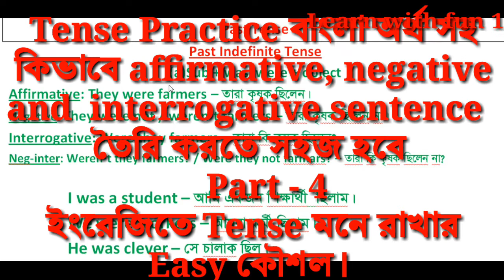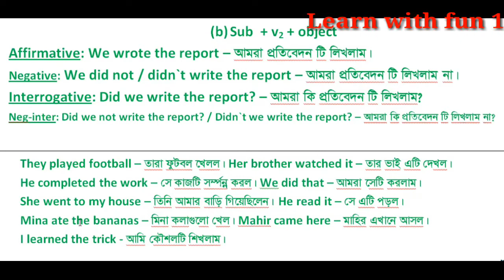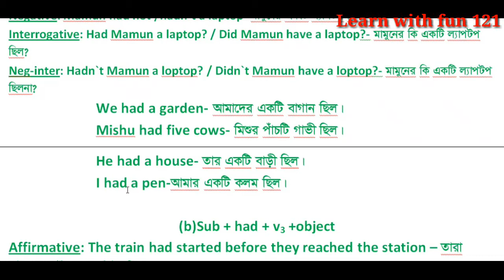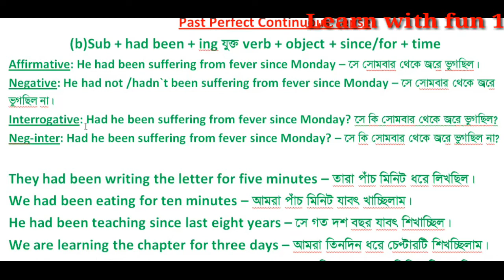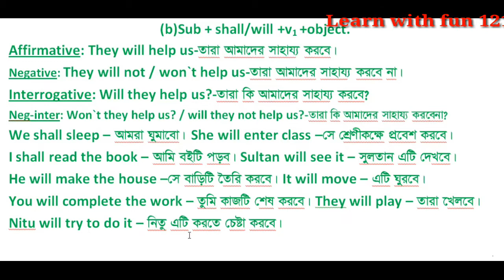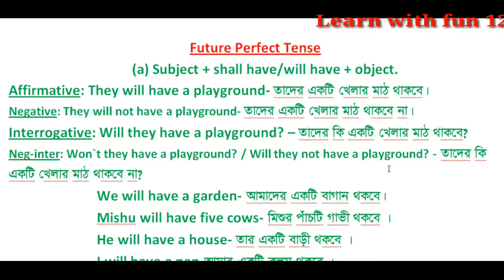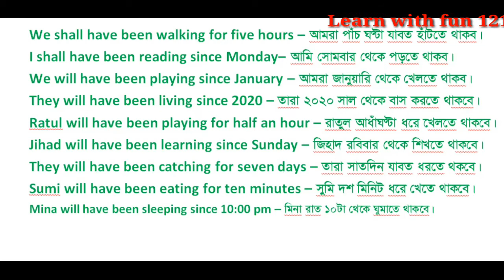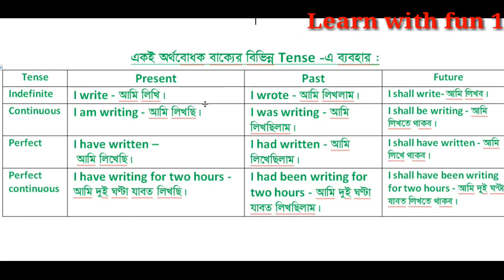English Grammar Tenses Part -04 | Tense কাকে বলে কত প্রকার ও কী কী?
এই ভিডিওতে Past এবং Future  Tense কীভাবে affirmative ও negative এ করতে হয় ? তা দেখানো হয়েছে বাংলা ভাষায় উদাহরণ সহ। যা আপনি হয়তো জানতেন না।
সম্পূর্ণ ভিডিওটি দেখুন অাশাকরি Tense সম্পর্কিত অনেক সমস্যার সমাধান পাবেন।

Tense kake bole ki ki